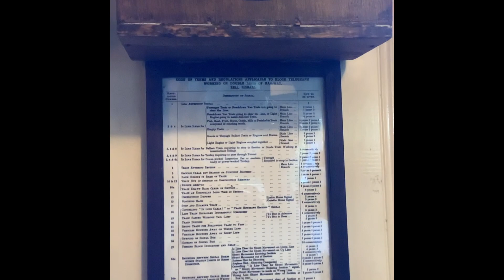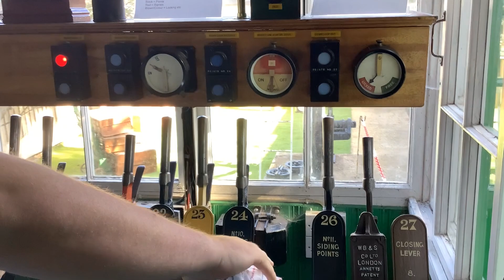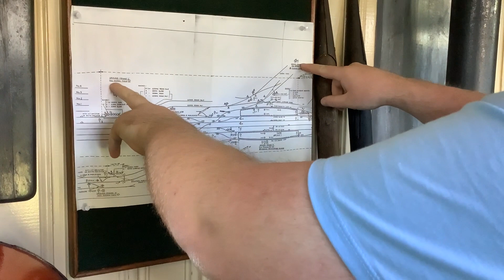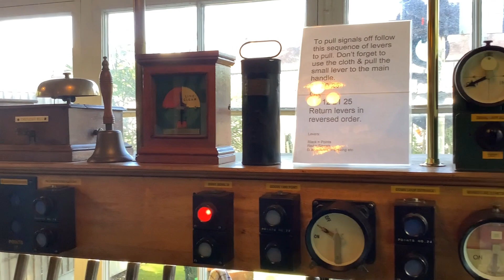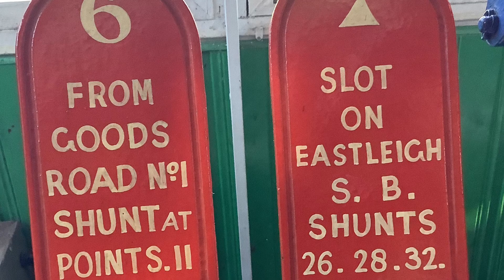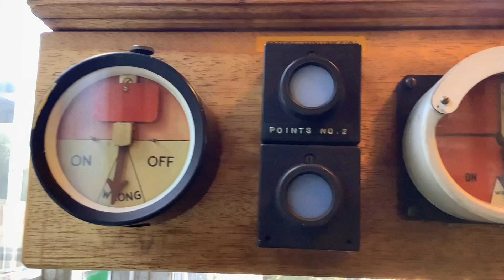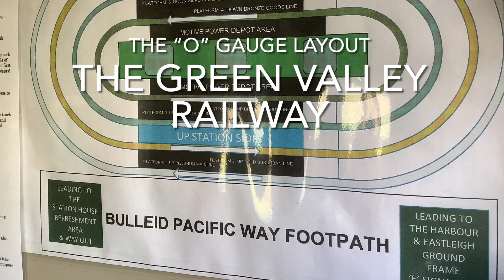Eastleigh ground frame E and the Green Valley Railway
The Green Valley Railway and Eastleigh ground frame ‘E’

Thanks to Pete Gumbrell and his colleagues, we get to see this special running day at this lovely garden layout which many of us would love to have, of course all this is also topped off by the fact Pete is also responsible for saving and restoring Eastleigh ground frame ‘E’ within the garden too.

We take a look around both the cabin, it’s restoration and also see some of the days operations upon the O gauge railway.

The railway can also be found upon Facebook by searching “ green valley railway “